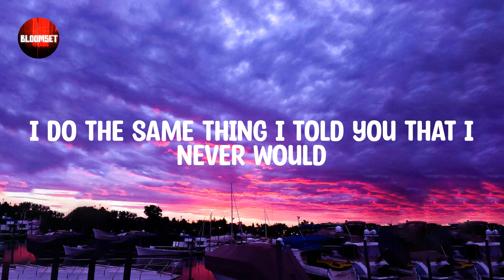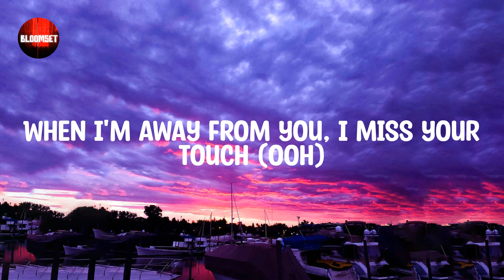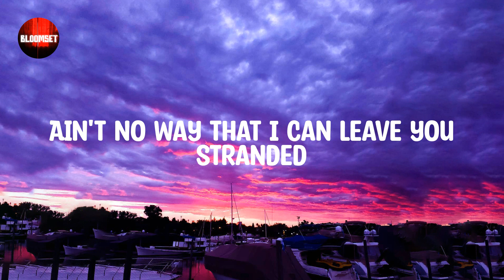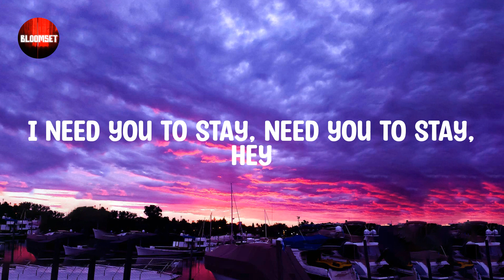Stay - The Kid Laroi (Lyric video)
Oh-whoa (oh-whoa-whoa)
Oh-whoa (oh-whoa-whoa)
Oh-whoa (oh-whoa-whoa)
Oh-whoa (oh-whoa-whoa)
Oh-whoa (oh-whoa-whoa)
Oh-whoa (oh-whoa-whoa)